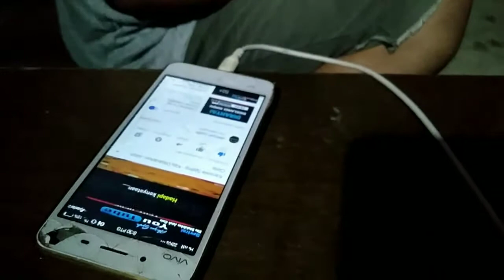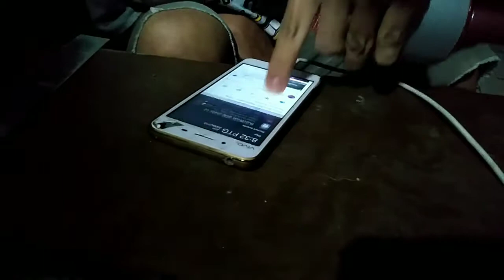MENYANYI DENGAN PENUH PERASAAN||COVER||KUJAT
kujat menyanyi dengan penuh perasaan. mari dengarkan dia menyanyi.